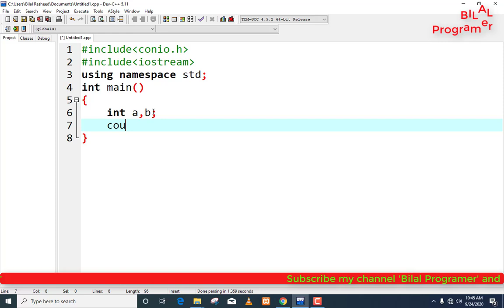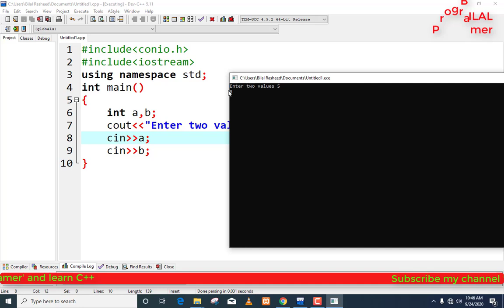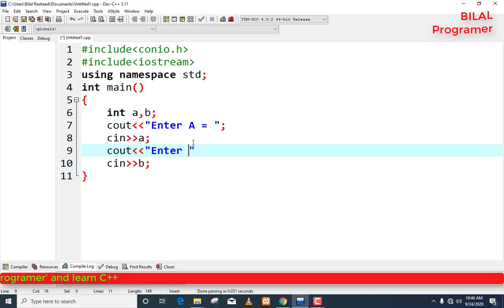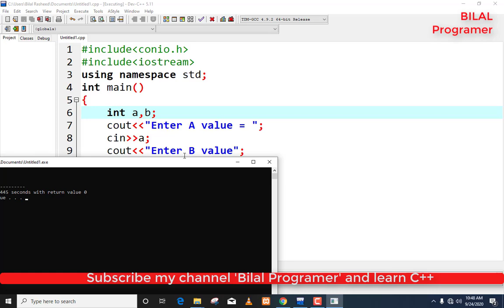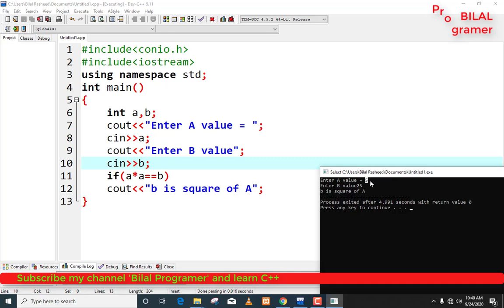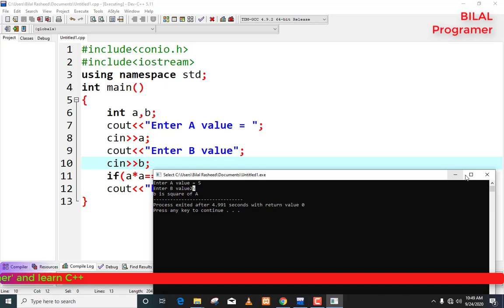find Equal number and Second is square of first no using if statement in C++ Urdu/Hindi tutorial 2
2 find Equal number and Second is square of first no using if statement in C++ Urdu/Hindi tutorial 2
C++, Learn
How to find two Equal number?
How to find Second is square of first?
dostoo yh h link if statement ka
URL
Easy way to learn C++ programming, programmer,
Dev, programmer lovers,